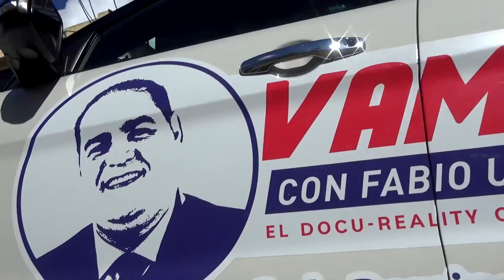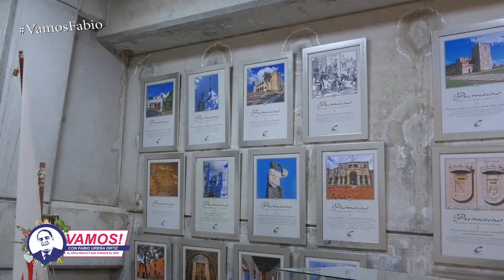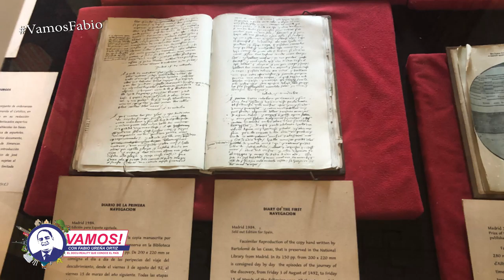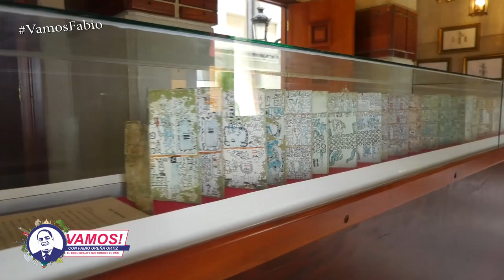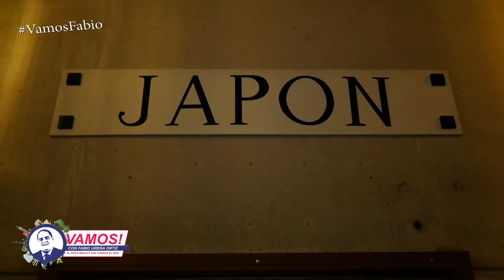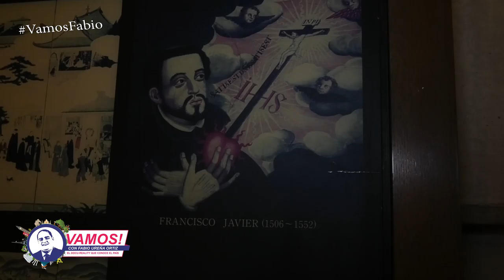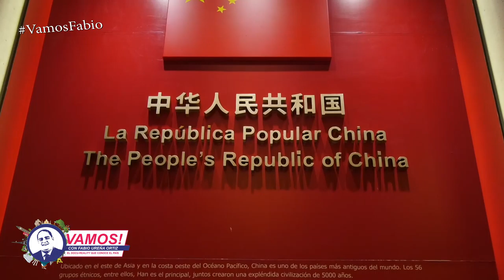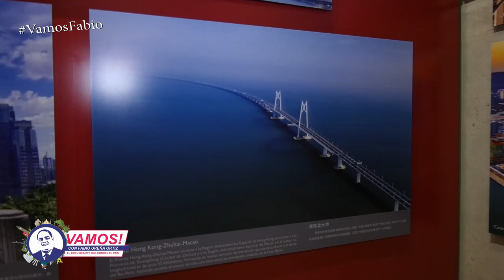Vamos! En el Día de la Raza al Faro a Colón con Diógenes González y Amalia Torres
Programa Completo - Vamos! En el Día de la Raza al Faro a Colón con Diógenes González y Amalia Torres.